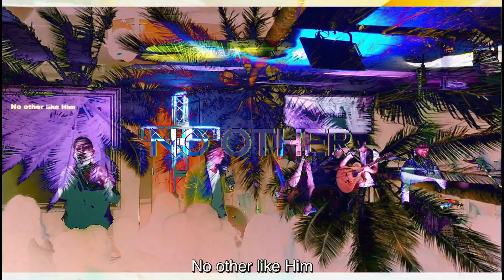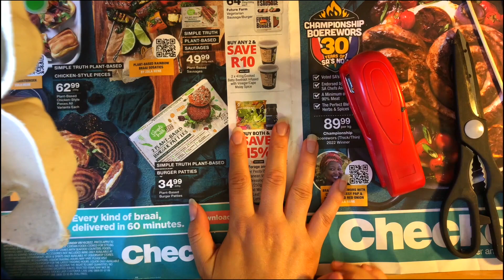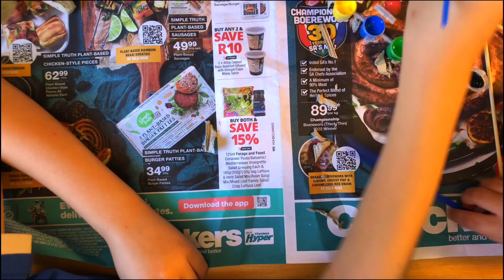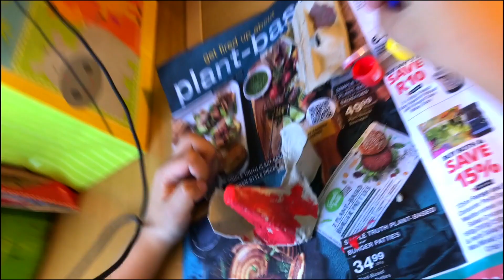Active Children's Church (22.01.2023)